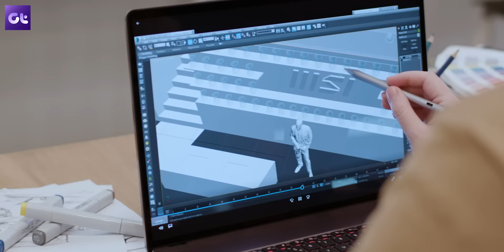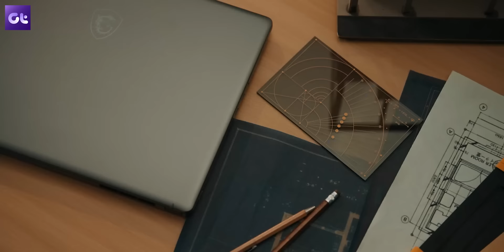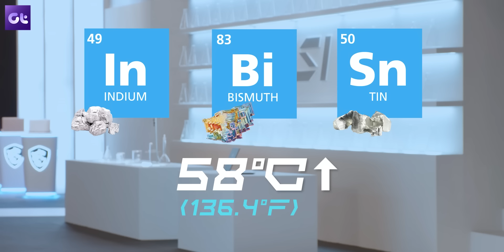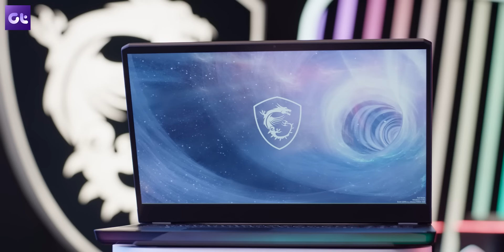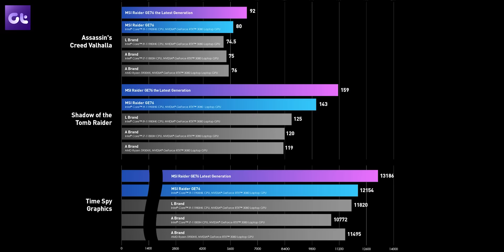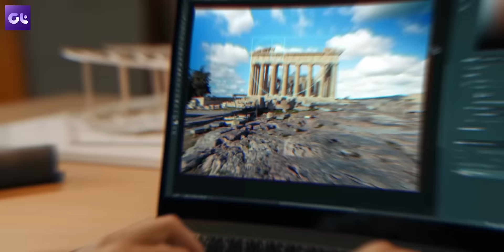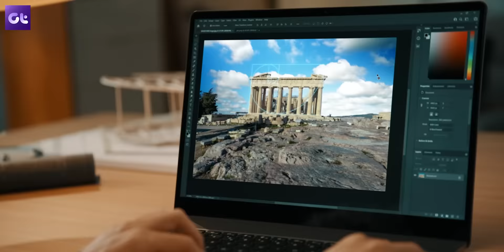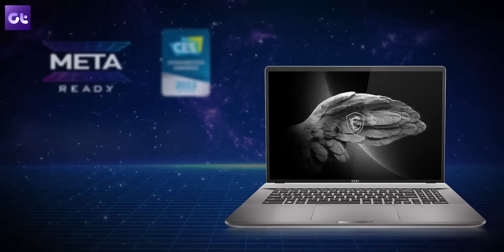MSI GameVerse 2022 Event Recap: Meta-Ready Laptops FTW! | Guiding Tech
When we talk about "gaming", we all know that MSI is one of the top brands out there, especially for gaming laptops. Well, the company wasted no time and is already out with their fresh stock of gaming laptops powered by the all-new Intel 12th-Gen H series processors.

There's something for everyone, whether you're a business professional, a creator, or a hardcore gamer. The world is transitioning towards the MetaVerse, and MSI is here to ensure your entry to that with their all-new laptops. So let's take a look at everything MSI launched in their GameVerse 2022 event.

This video has been made in collaboration with MSI.